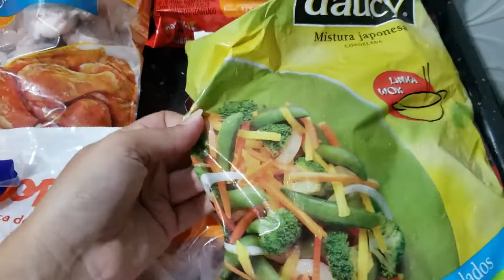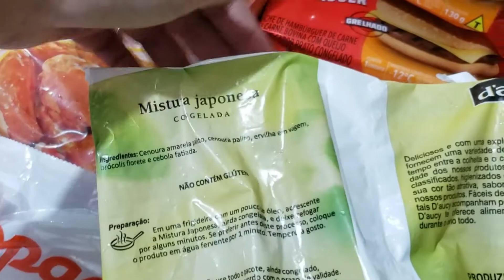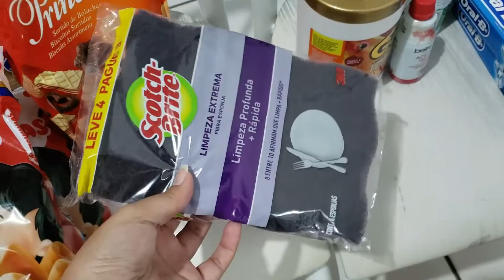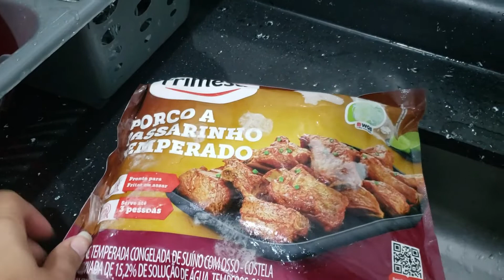MOSTREI AS COMPRAS DO MÊS| ORGANIZAÇÃO- Aline Gomes